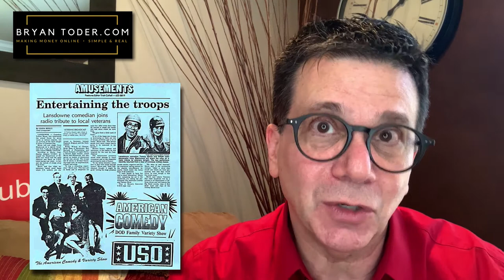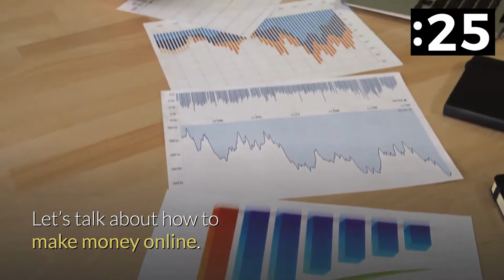Find My Niche! - Finding a Niche for Your Business Online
Find My Niche! // Finding a niche for your online business is easier than you think! So, how to find your niche?  ❤️ GET My RECOMMENDATION to (Finally!)

MY RECOMMENDED PROGRAM for YOU

🔥 The Simple Traffic Blueprint: #1 Recommendation! 🔥

For BEGINNERS and up to create traffic, leads, and sales, by doing what I am doing right now — with YouTube. Easy. VERY easy to do! My BONUSES are stunning.

My opinions are based on my personal own experience and research. I never recommend inferior quality products or create false reviews to make sales.

film, video, DVD & TV productions • training, marketing & trade show presentations • corporate videos & educational applications • on-hold messages & advertising • radio presentations & commercials • television programs & commercials • live performances • speech & audiobook products • Web pages & multimedia presentations • Online streaming and video broadcast sites such as YouTube • Social Media such as Facebook & Twitter • PowerPoint & Flash productions • interactive programs, computer games & synchronized content for Apps • AV & computer-generated displays • podcasts (all such applications hereinafter referred to as "the Production").

Some of the music is in the Public Domain after the copyright expired, such as in the 1920's tunes. Once placed in the public domain, the work may be freely reproduced, distributed, transmitted, used, modified, built upon, or otherwise exploited by anyone for any purpose, commercial or non-commercial, and in any way, including by methods that have not yet been invented or conceived.

We may create copies of the Production for distribution without limitations - no additional clearances or paperwork are required.

The rights and limitations to AudioHero.com Music, Epidemic Sound, and Sound Effects as outlined in this License Agreement are in effect for the life of the Production and pass automatically to the End User the Production. Please note, however, that all rights not expressly granted within this License Agreement are reserved.